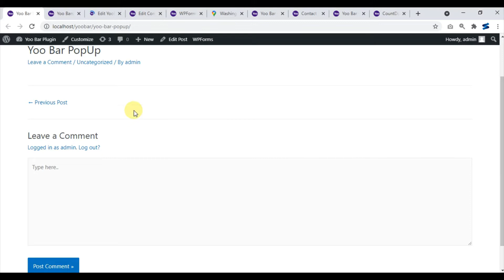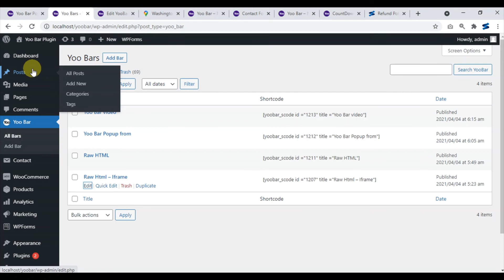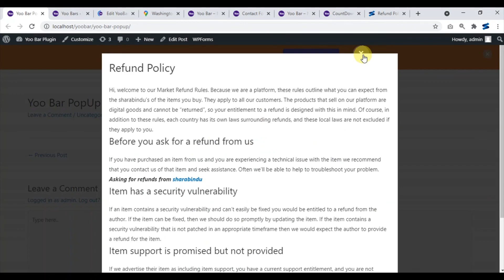Popup Raw HTML for WordPress | Notification Bar Plugin | Header bar & footer bar | Google Map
Yoobar is a WordPress plugin that enables you to display attractive and effective notification bars in different locations on your website. You can effectively inform your website visitors about your new publications, offers, messages, news, etc. through a notification on your website. The plugin is fully responsive and feature-rich.

YooBar plugin lets you create single or multiple notification bars with different elements, allowing you to add different bar elements such as icons, address bars, search forms, static or multiple text images, ads, and more.

Wordpress Notification Bar Overview
Top bar Notification
Footer Notification
Shortcode Supported

Elements
★Static Text or Image
★Typed Text
★Search Bar
★Social Icons
★Address Bar
★ Count Down Timer (Circular, Square, Flipping)
★ News Ticker (Scroll, slideleft,slideright,slidedown,slideup,fade)
★ Carousel (Scroll, Smooth, default)
★ Typed Text
★ Logo Slide Show
★ Text Slide Show
★ Popup Section
☑ Popup Video (Youtube, Vimeo, etc)
☑ Popup Shortcode (contact form7,wpform,etc)
☑ Popup Raw Html (HTML, embeded link- google map, etc)

★Navbar with Ajax Cart button